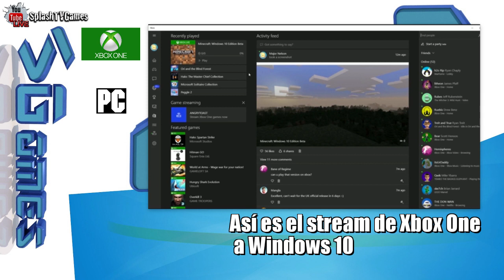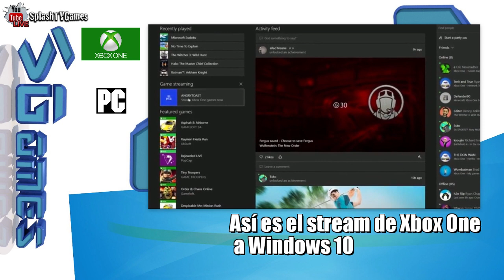Así es el stream de Xbox One a Windows 10